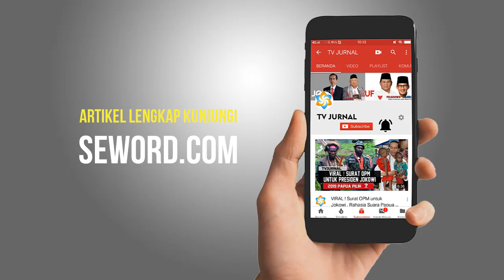TUDINGAN FOTO JEND SUDIRMAN " MBAK VERO IRI HATI YA ? " BIADABNYA !